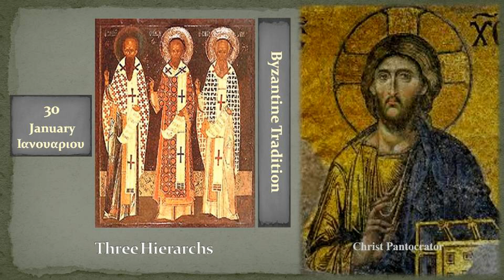30b Τριών Ιεραρχών Three Hierarchs Basil the Great, Gregory the Theologian, and John Chrysostom